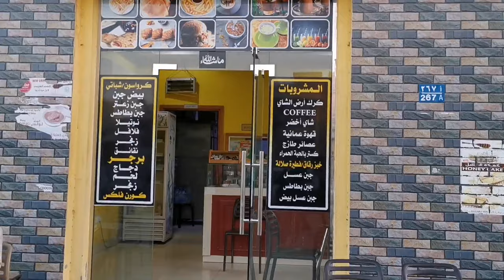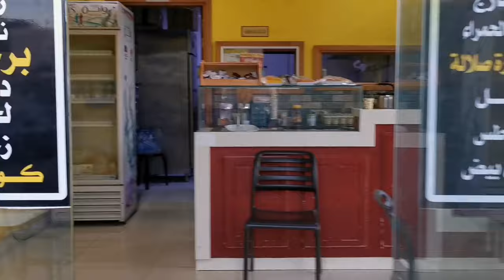Tea shop/coffee shop / 2024 Top business in muscat oman Best business ideas vlogs with kabeer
In this video i shwo you the tea shop
coffee shop is the one top business in oman muscat tea shop you can start with low cost less investment but you make more money with tea shop omani peoples also like omani qahwah and coffee with tea shop you can make these all
even chaay paratha anda pratha tea paratha set up you can make tea pratha top business teapratha breakfast very good

vlogs with kabeer at this channel you can see the business ideas vlogs of muscat,
  vlogs of oman and vlogs of pakistan when i am in pakistan you can see pakistani vlogs when i am here im oman muscat you can see the muscat vlogs and business foods and explore beauty of oman and pakistan